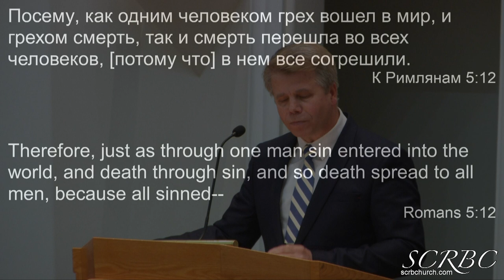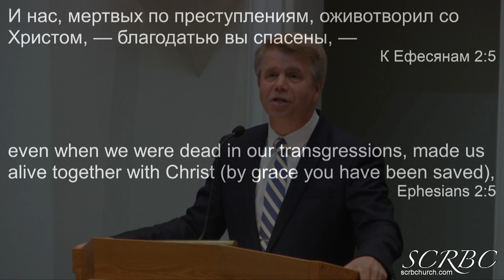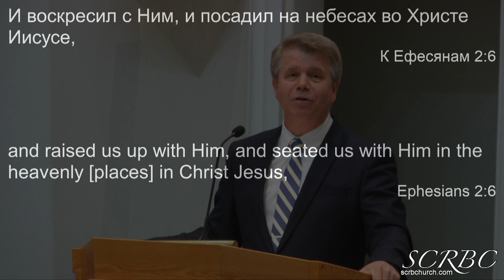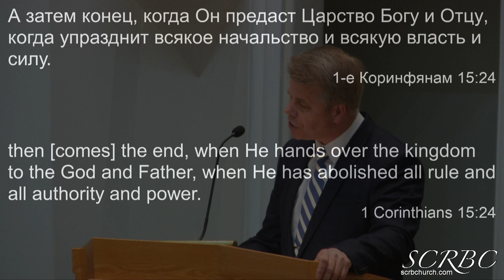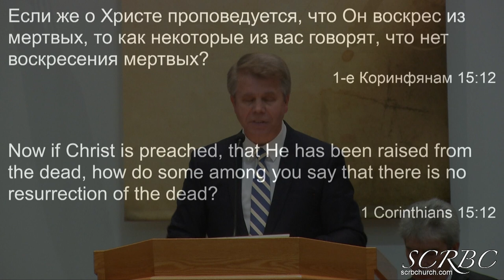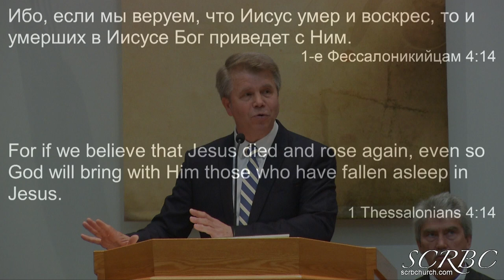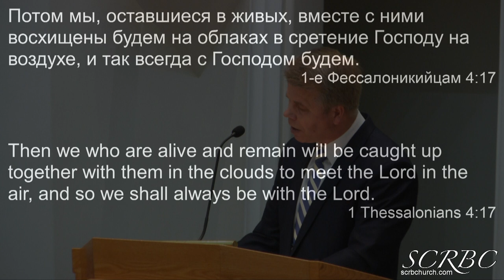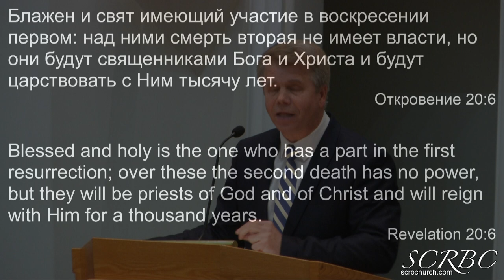04 12 2020 Во Христе Все Оживут. Г. Кронин